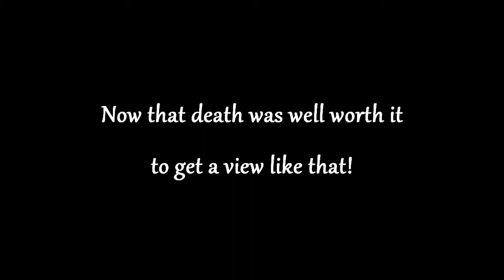*Achievement Unlocked* Tracer Dart - NoScope RPG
So there I am checking out some buildings as DrunkinDunkin said someone was up there and this chopper whore decided to circle strafe us - not nice I know.

I never use tracer with RPG, I always run with the AT4 but having seen Gavin's (DrunkinDunkin) video, which I will link below and is a superb example of how it's done, myself and Shaz decided to give it a go.

I'm a noob with RPG when it comes to a2a and will be the first to admit it, I never use it but we both thought yeah let's do this. Yes I know I don't get  LOCK ON on the first 2 attempts so think sod it, lets try a NoScope and see.

The actual kill for me was just superb and the timing of what happened to me could not have been better to get such a view.

Oh and this was on PS3 and as you can see, I'm still struggling with the damn controller and different buttons used hahaha but I guess the more I play the PS3, the better I'll be at remembering ;)

Check out Gavin's and Shaz's site for some great content